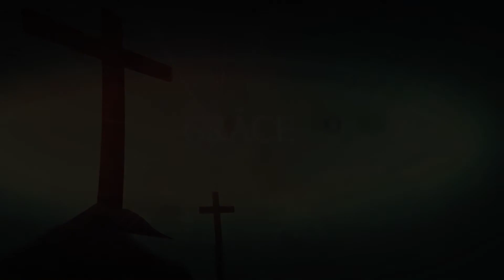SA GRACE NOUS SUFFIT 31 Mai - Le lion et l'éléphant - Guylène LUCIEN UAGFPROD